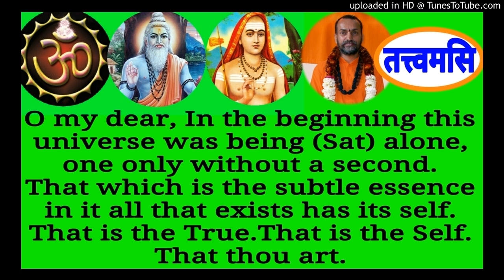Chandogyopanishad English CUE 165 Swami Shantidharmananda Saraswati